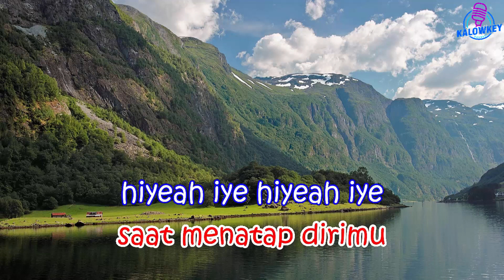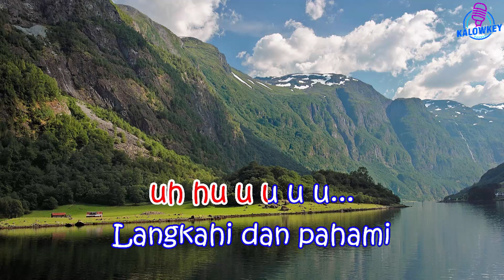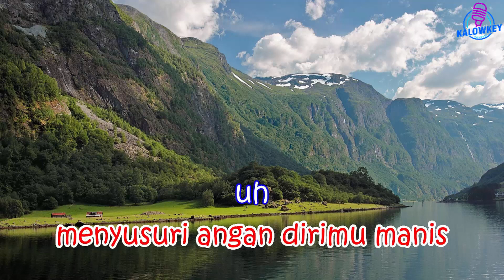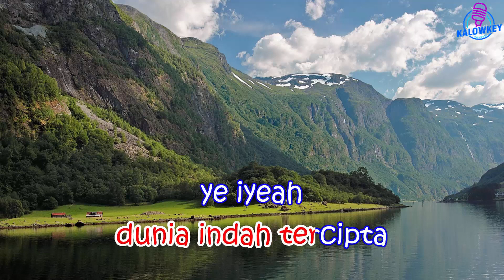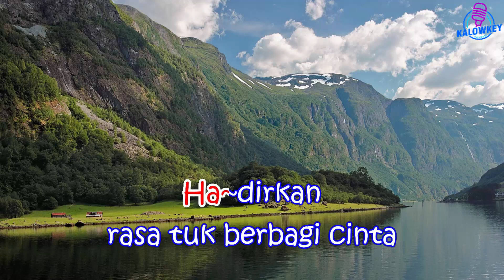GIGI - Angan (Karaoke Nada Rendah Wanita +3)